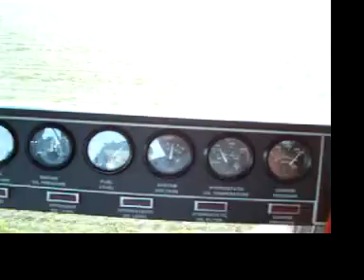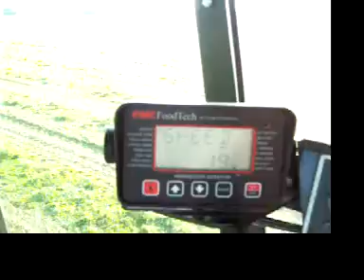Pea Harvester 3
Harvesting more peas in central Wisconsin.